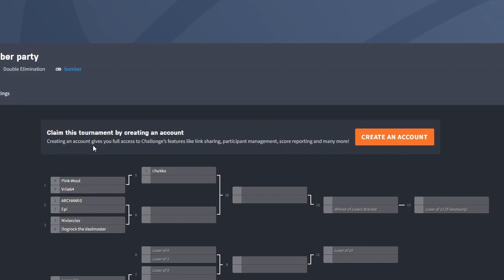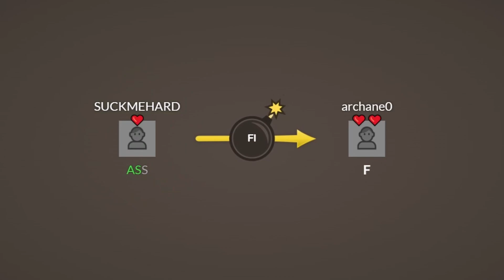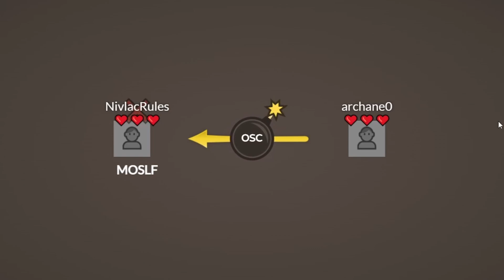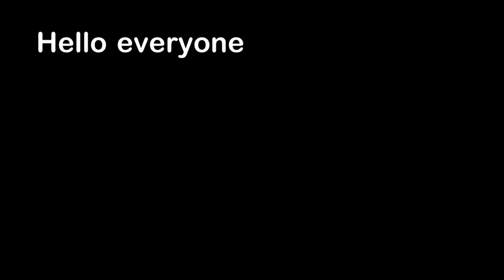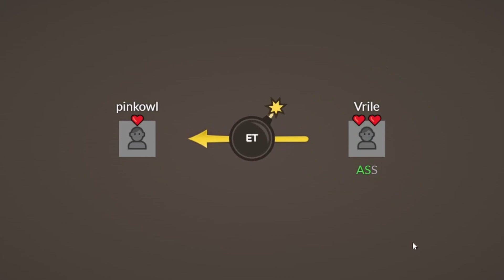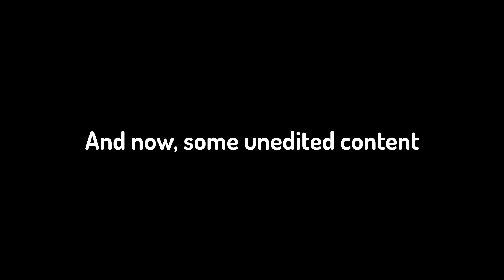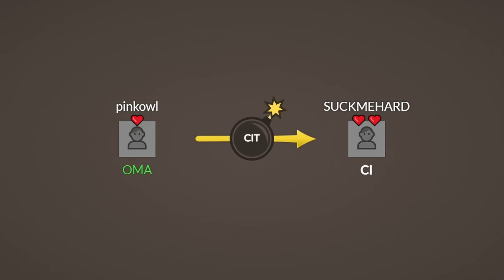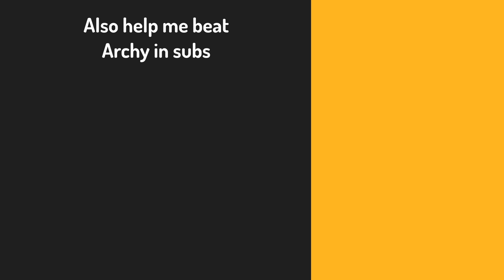I Hosted a Word Game Tournament on My Discord Server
I hosted a word game tournament on my discord server and here's how it went!

=[Credit]=
Vrile -  @Vrile
Niv -  @NivlaRules
Dogrock - @Dogrock1001
Archy - @Archane0
Pink-(Owl) - @pinkowlll on IG
Epi - is just short
Lhukko - luc1een on tumbler